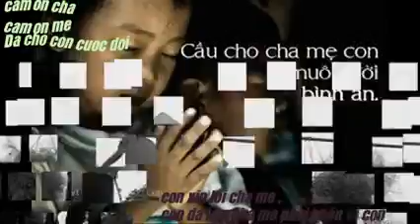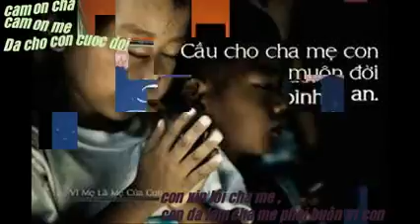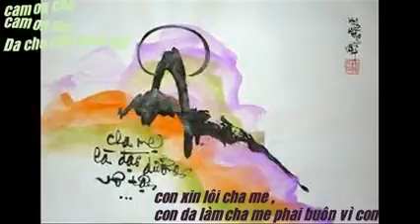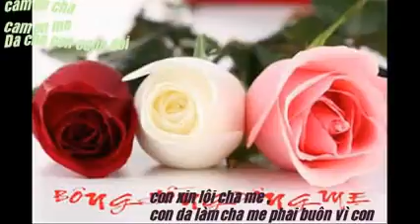VU LAN NHỚ MẸ